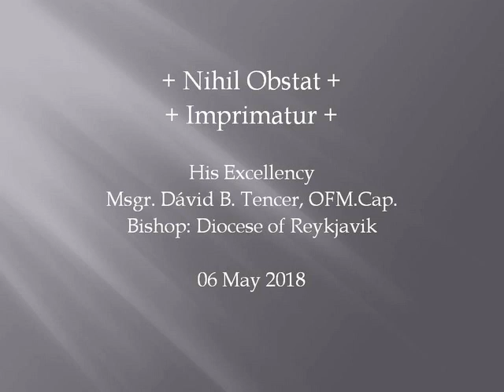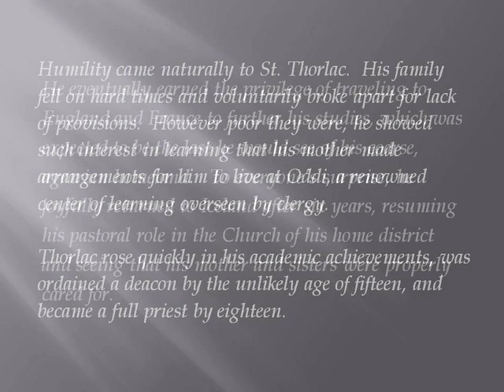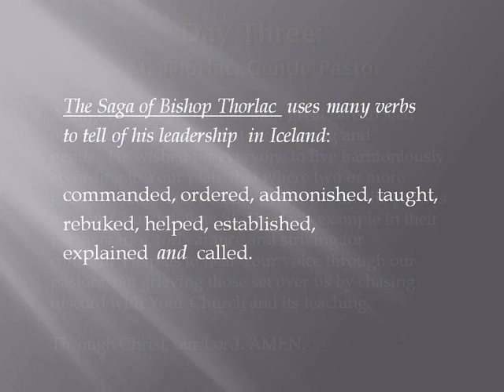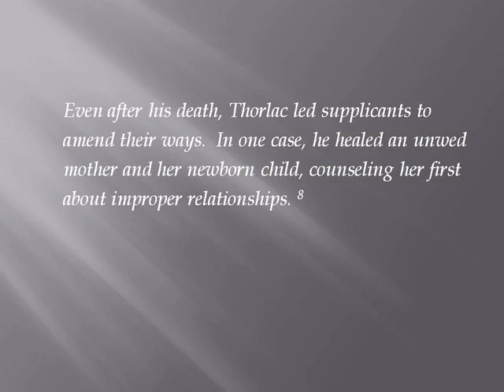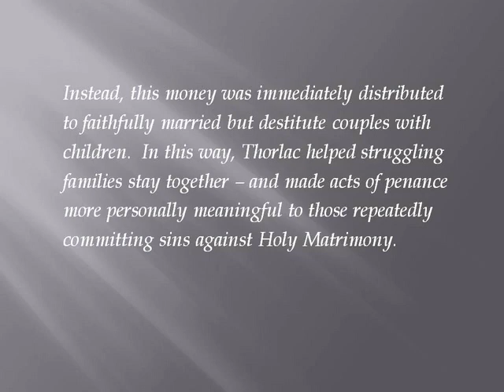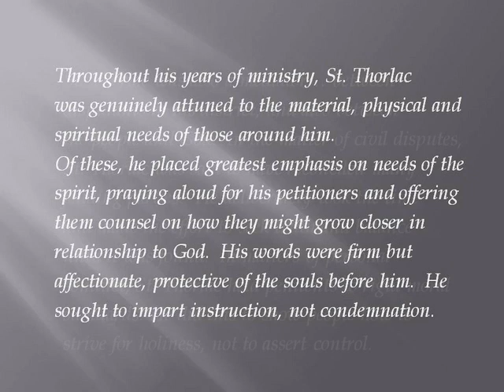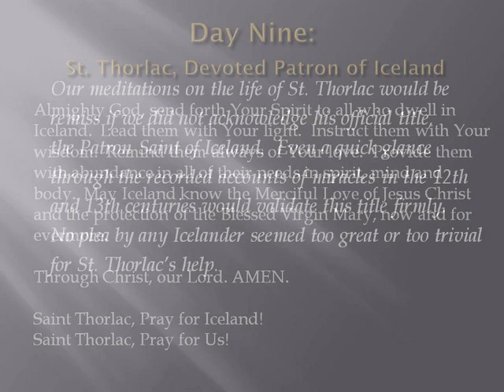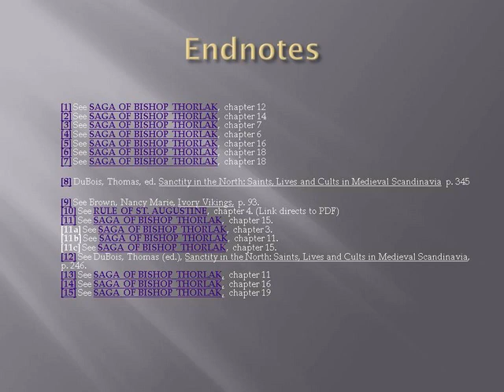Novena to Honor Saint Thorlac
A prayer to honor and meditate upon the life and example of St. Thorlac of Iceland.